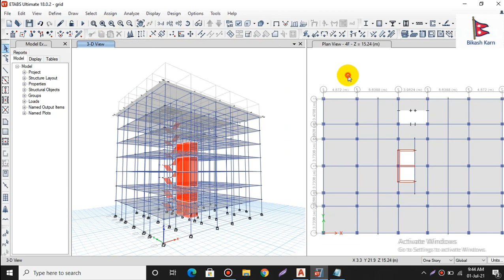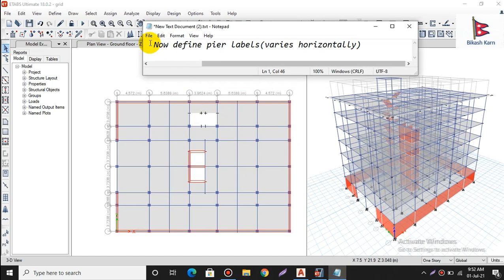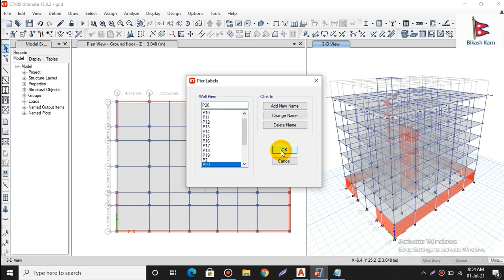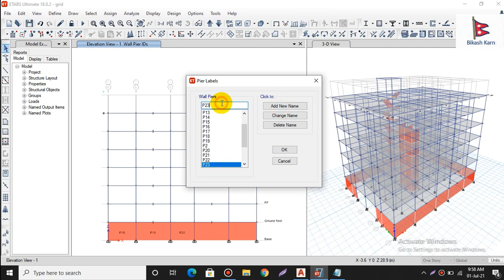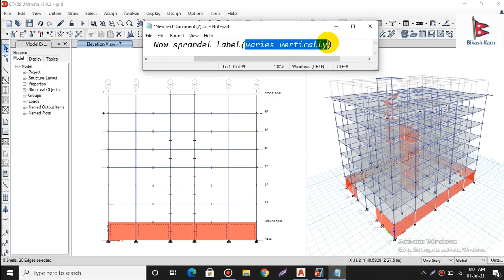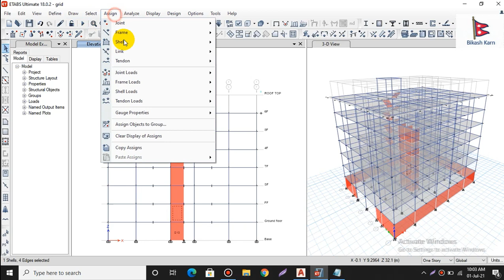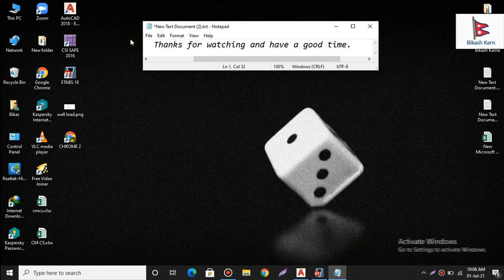11. Basement wall modelling and Define Pier Label and Sprandel Labels.